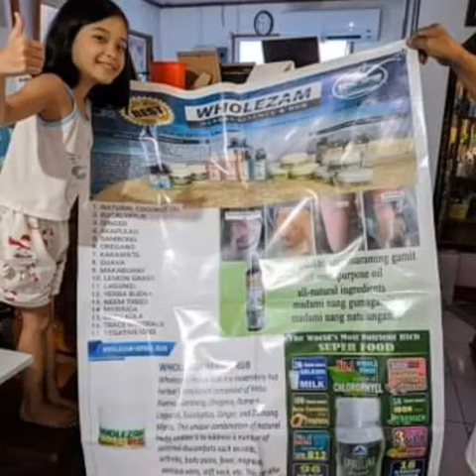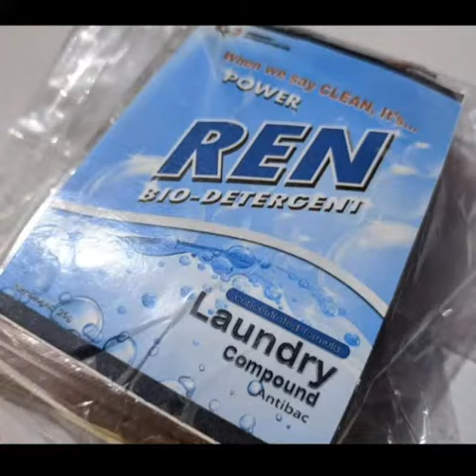HOW TO JOIN ONLINE BUSINESSES WITH LOW CAPITAL? #78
LEGIT ONLINE BUSINESSES DAILY & WEEKLY INCOME DEPENDE SA SIPAG AT TIYAGA MO
PROUD TOP EARNER IS HERE HAPPY TO SERVE YOU